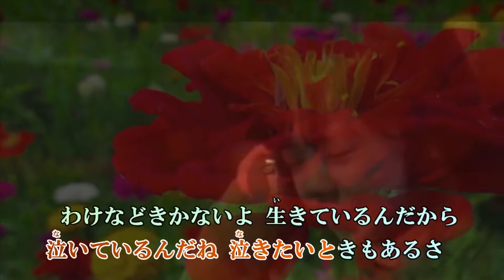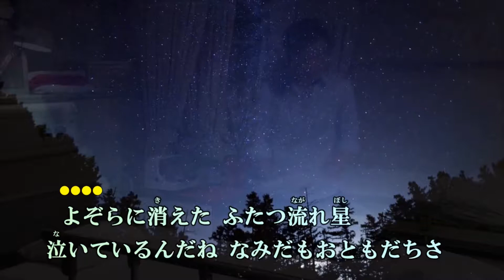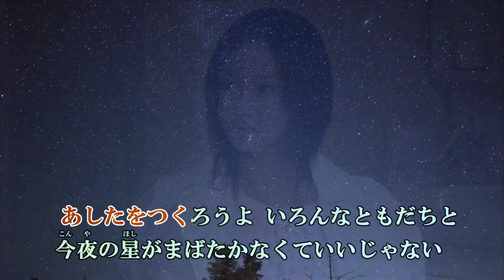オリジナル演歌【泣いたっていいんだよ】歌唱M･sachiko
作詞：みつい　禮　作編曲：市川　龍之介